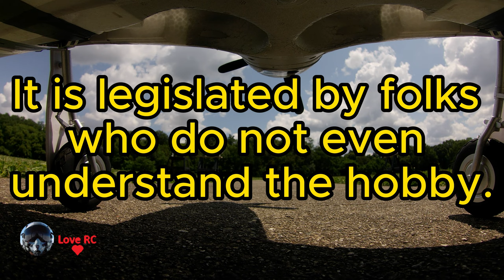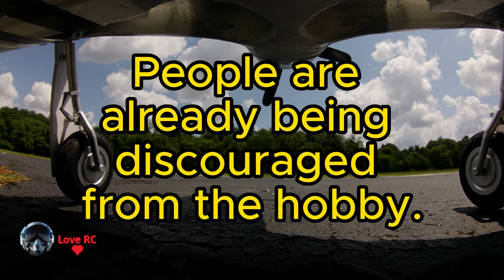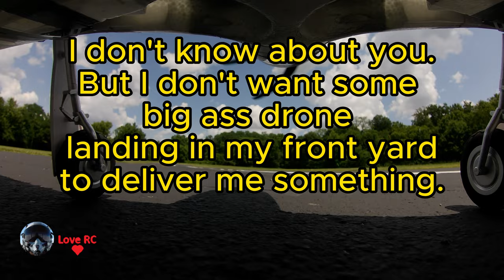Remote ID. It's a Terrible idea, and it won't catch the bad guys.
This video was made in response to Bruce Simpson's request. His youtube chane is Xjet He has been very outspoken on this subject, and warned this was coming. Not enough of us spoke up in protest. He suggested that if enough of us make videos on the topic that could change the youtube algorithm's enough that word will get out, so here is mine.